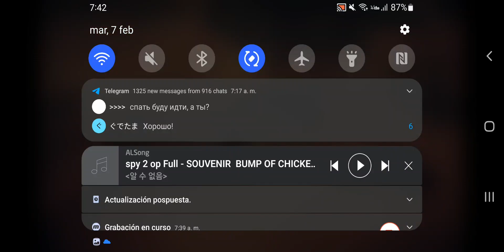Attack of the Commando Droids!